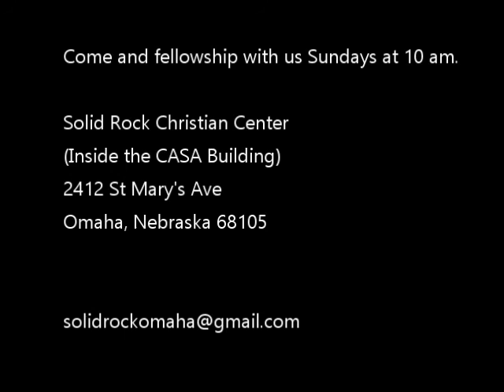The World Is Looking At The Church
Solid Rock Christian Center presents Pastor Norris E. Reese's sermon "The World Is Looking At The Church".

If you want to hear more and are in the Omaha area please visit us Sunday at 10am!
Visit Us:
Inside the CASA Building
2412 St Mary St

Would you like to purchase a CD or a DVD of a sermon?
USPS: Solid Rock Christian Center
POBox 4517